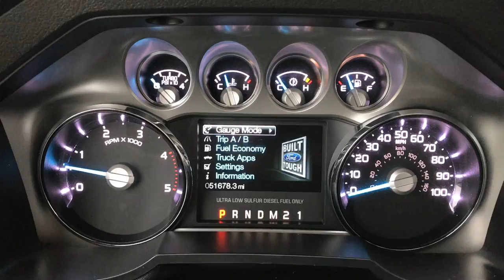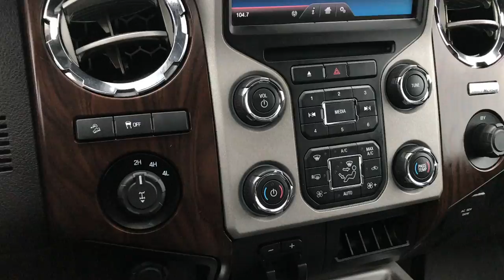2013 FORD F350 POWERSTROKE DIESEL TUXEDO BLACK WALKAROUND $43,999 SOLD! 92 38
STOCK: 9238
PRICE: $43,999
MILES: 51,660
MAKE: FORD
MODEL: F150
VIN: 1FT8W3BT8DEB41191

6.7 Liter V8 Powerstroke Turbo Diesel Engine, 400 Horsepower, Full Four Door Crew Cab, Short Box 6 1/2 Foot Shortbox, Single Rear Wheel SRW, Lariat Ultimate Package, 6 Speed Automatic Transmission with Optional Manual Tap Shift, Turn Dial 4x4 Four Wheel Drive 4WD, FX4 Offroad Suspension Package, Factory GPS Navigation System, Power Sunroof Moonroof Sun Roof Moon Roof, Reverse Backup Camera Rearview Camera, Non Smoker, Dual Power Air Conditioned Ventilated and Heated Seats, Black Ebony Leather Seats, Captains Chairs, Memory Driver's Seat, Agricover Soft Rollup Tonneau Cover , Full Towing Package with Receiver Trailer Hitch, Wiring and Transmission Cooler Tow Package, Gooseneck Hitch Gooseneck, Tow Command Factory Electric Brake Controller, Powerscope Tow Power Mirrors that Power Telescope and Power Fold in with Built-in Directional Signals, Advancetrac with Roll Stability Control Traction Control, HDC Hill Decent Control, 3.55 Gears with Limited Slip Differential, Factory Alloy Premium Rims with Chrome Covers, Four Wheel Disc Brakes, Factory Chromed Stepbars, Line-x Spray-in Bedliner, Bedrail Covers, Clearance Lights, Fog Lights, Reverse Sensors, Securicode Driver Side Doorcode Keyless Entry, Locking Tailgate, Chrome Tipped Exhaust, Chrome Trimmed Grill, Chrome Trimmed Mirrors, Tailgate Step Assist Manstep, Chromed Rocker Panels, Chrome Appearance Package, AM / FM Radio Tuner, Sirius/XM Satellite Radio Capabilities Sirius / XM, CD Player, MyFord Touch System, Microsoft SYNC System with Bluetooth, Hands-Free Audio System Blue Tooth, Factory Subwoofer, SD Card Slot, USB Jack Portable Audio Connection, Keyless Entry with Factory Remote Start, Power Sliding Rear Window Rear Window Defroster, Adjustable Height Seatbelts, Driver and Passenger Front Air Bags, L.A.T.C.H. Child Safety System, Side Curtain Air Bags SRS Safety Restraint System, Multi-Function Steering Wheel Controls, Compass, Outside Temperature Display and Mileage Display, Dual Multi-Zone Climate Control , Power Adjustable Pedals, Weathertech Floormats, Woodgrain Dash Trim, Air Conditioning AC, Cruise Control, Power Locks, Power Windows, Automatic Headlights Autolamp, Tilt/Telescope Steering Wheel, 110V / 150W Auxiliary Power Outlet, 5 Year / 60,000 Mile Remaining Powertrain Factory Warranty, Whichever comes first, Tuxedo Black Pearl, One Owner! Clean Autocheck! Very very clean inside and out! Fully Loaded! This is one of the sharpest 2013 Ford F350 crewcab shortbox 1 ton diesels we have ever had on our lot! Make your move before this super clean 4wd is gone!

STOCK: 9238
PRICE: $43,999
MILES: 51,660
MAKE: FORD
MODEL: F150
VIN: 1FT8W3BT8DEB41191